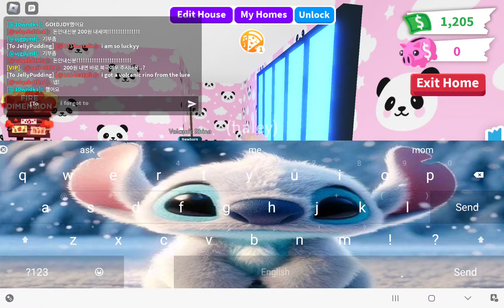February 25, 2024